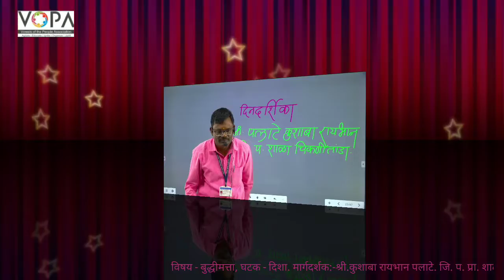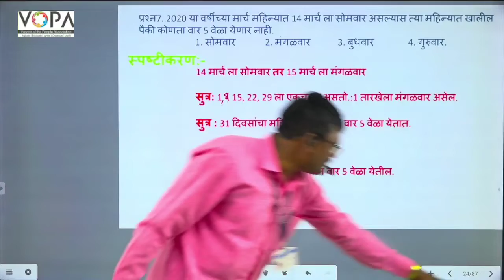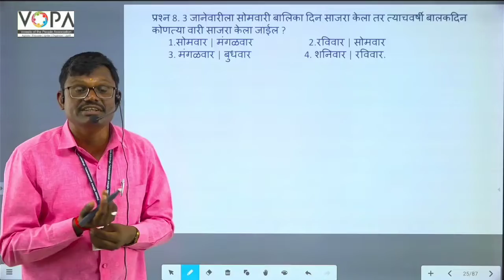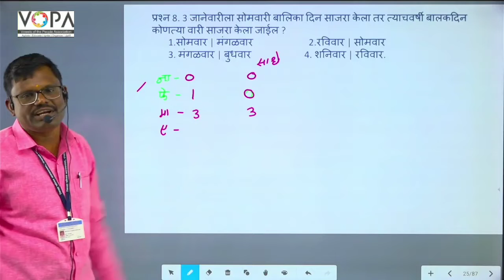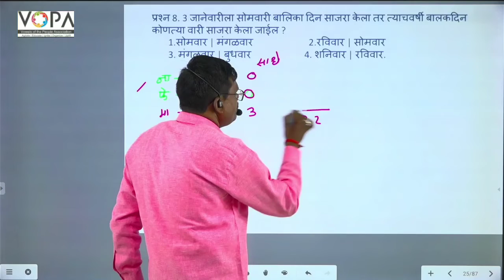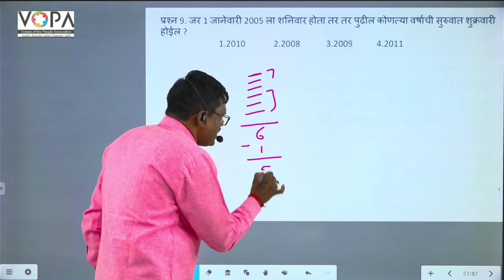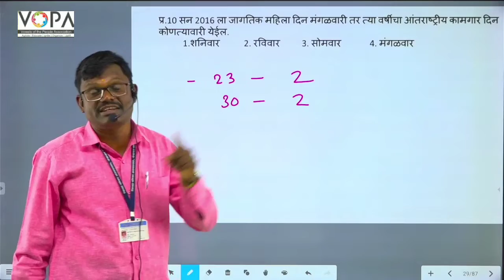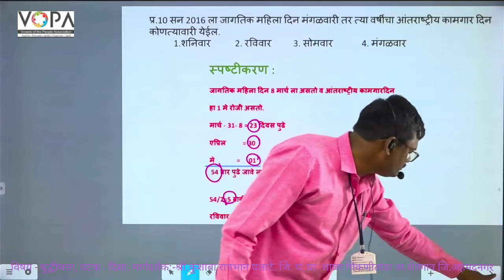५वी । शिष्यवृत्ती । बुद्धिमत्ता । दिनदर्शिका | V3 | V-School